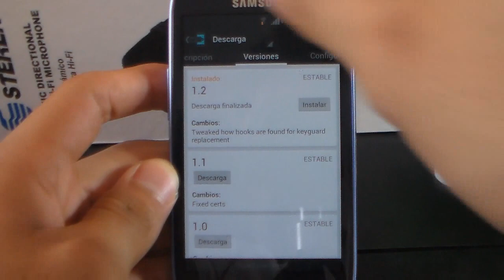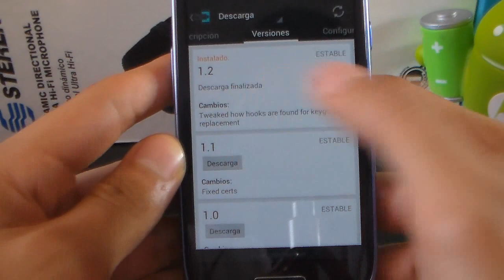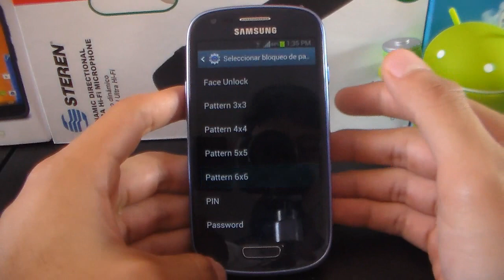Modulo Xposed CyanLockScreen | Android Evolution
En este video te muestro un moulo de Xposed bastane interesante llamado CyanLockScreen.

Android Evolution